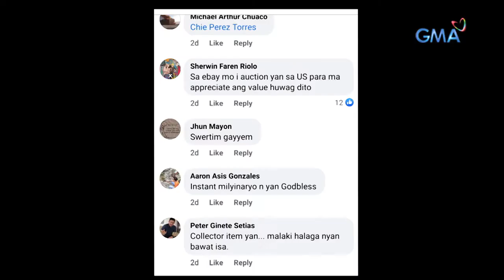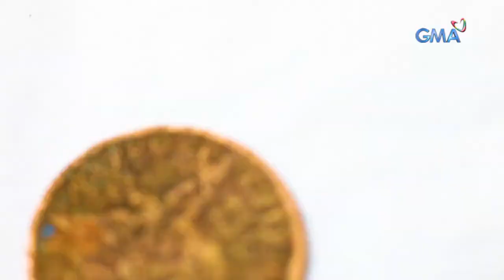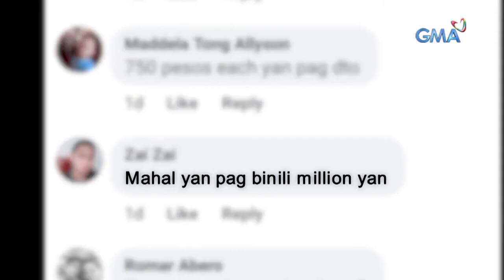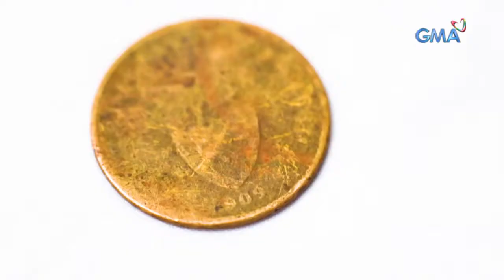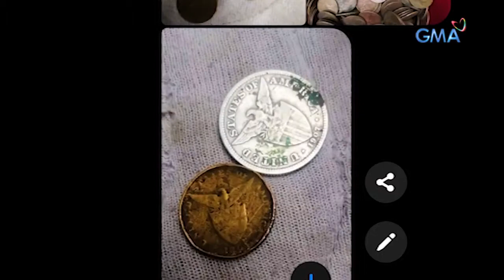Pera sa Poso Negro - KMJS